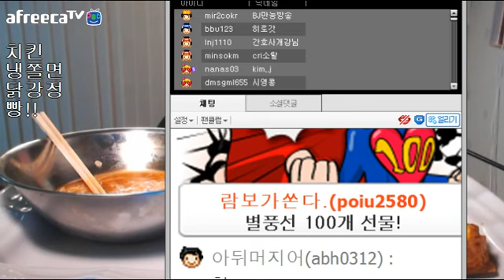만능방송 이마트[치킨+닭강정+빵]/오뚜기 냉쫄면 먹방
아프리카tv bj만능방송

이마트 치킨 후라이드 양념 닭강정 롤치즈베이글스틱빵

오뚜기냉쫄면 2인분 먹방